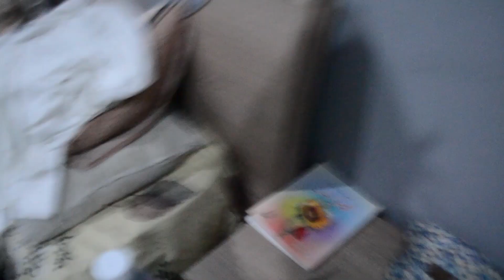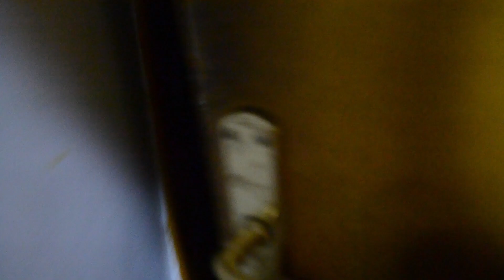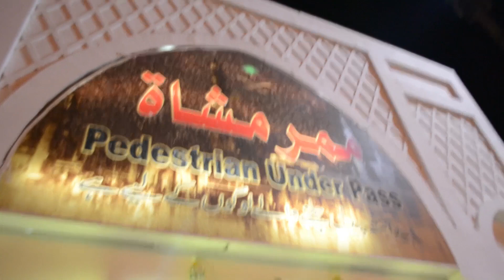MISSION Eid Ki Namaz | Jeddah To Madinah | VLOG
Vlogging Gear used in this video.

CAMERA: iPhone 6 plus 16 GB space grey and Nikon D3100 with Kit lens.
GORILLA POD: Cheap DSLR Gorilla Pod
EDITING SOFTWARE: Adobe Premiere Pro CC 2019